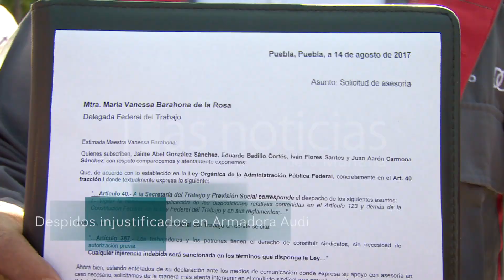Despidos injustificados en AUDI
Trabajadores sindicalizados denuncian 22 despidos injustificados desde abril hasta la fecha